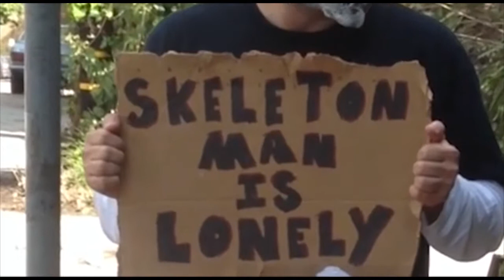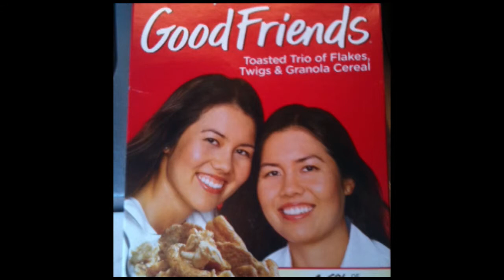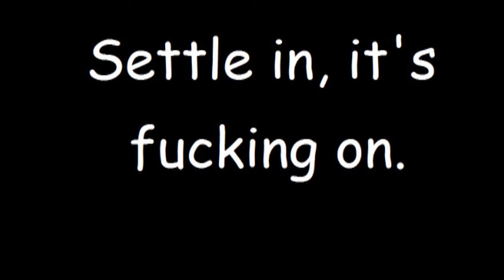Rubber Stamp League - Draft Day 3/4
3rd leg of draft day, final gold league.  Many of our draft day secrets are out by now, one last chance to put a money making team together.  Skeleton Man seemed like a malevolent force in the world but now we see his soft underbelly.  We're just babies man, we're just babies...